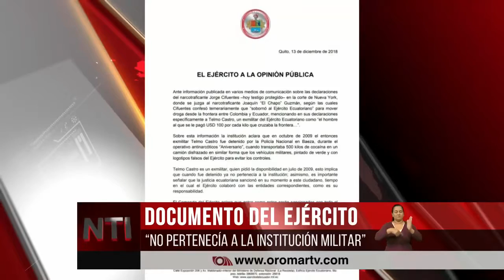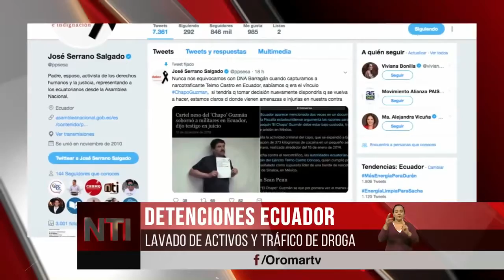Caso de El Chapo y militares ecuatorianos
Case of El Chapo and the Ecuadorian military